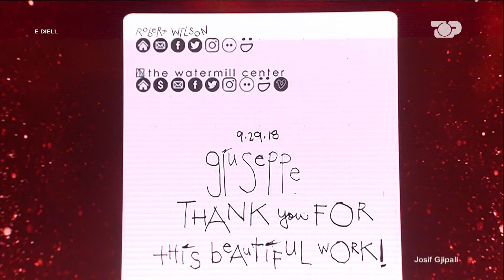Raportet me artistët flet Josif Gjipali: Çdo gjë bëhet me miqësi, po nuk je furçaxhi përjashtohesh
Rubrika: Edi Manushi, Glenti Nallbani

Këtë javë i ftuar tenori i famshëm Josif Gjipali. Një analizë për artin lirik në shqipëri, artistët që kanë patur sukses jashtë dhe disa episode nga shfaqet e ndryshme nëpër botë.